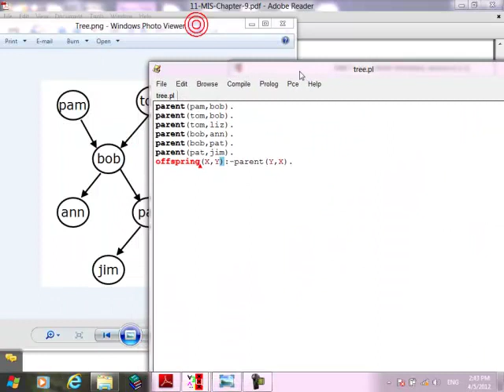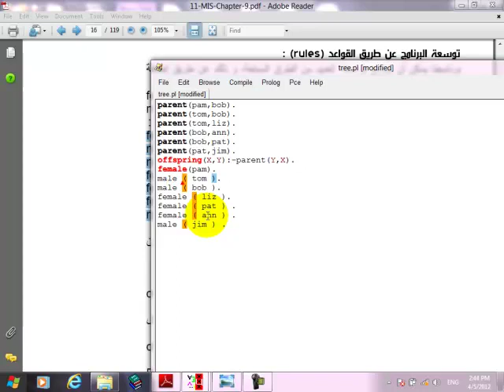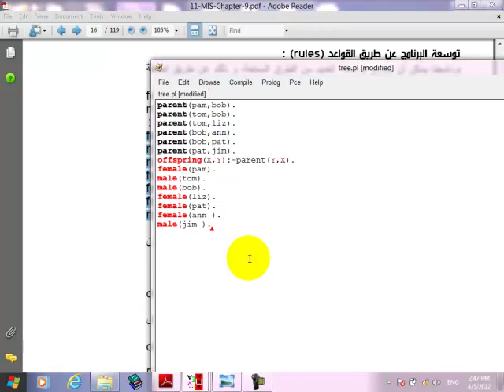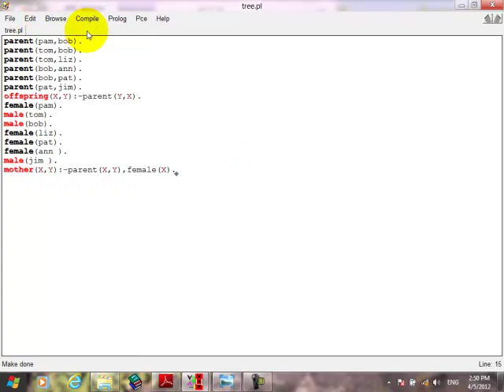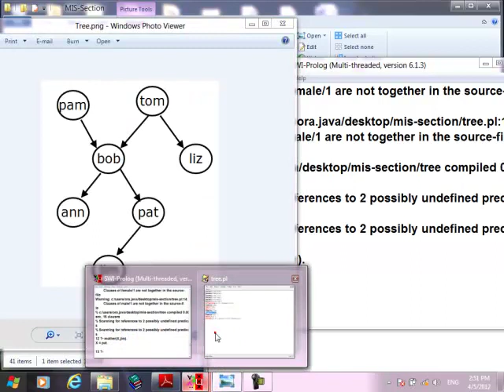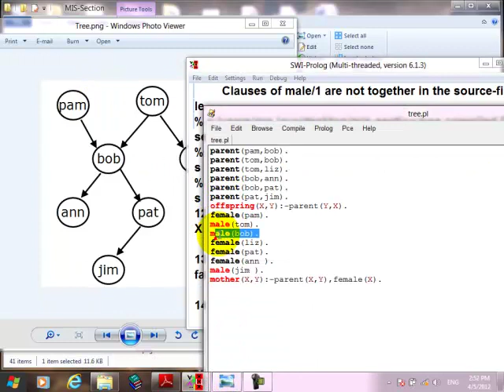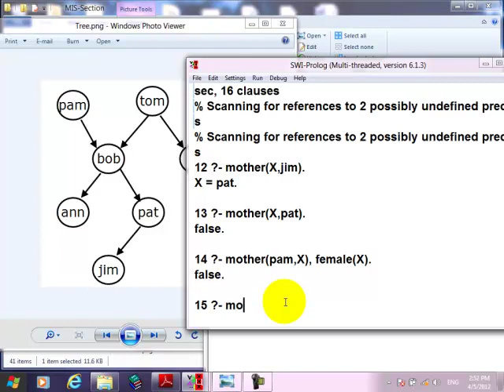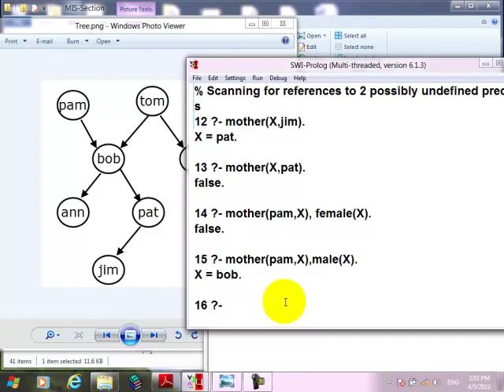19- شرح كيفية إضافة حقائق جديدة Facts وعمل Rule جديدة عل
19- شرح كيفية إضافة حقائق جديدة Facts وعمل Rule جديدة عليهم و Queries عليها.mp4